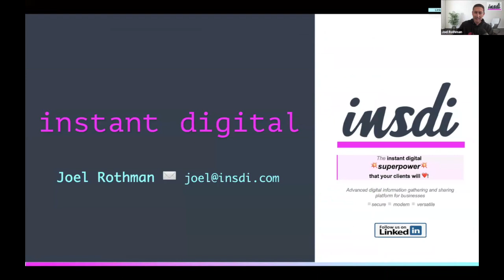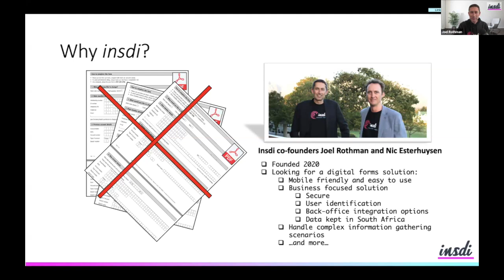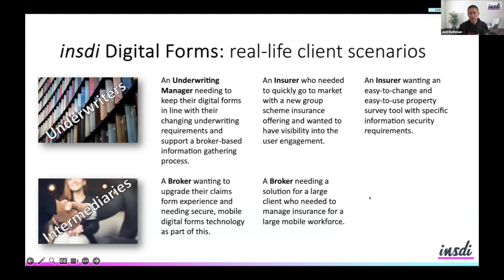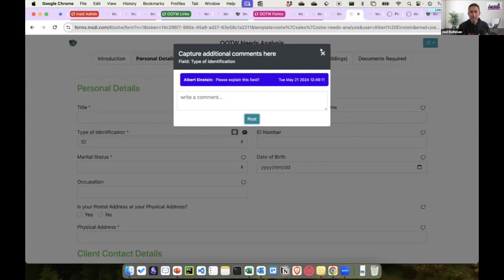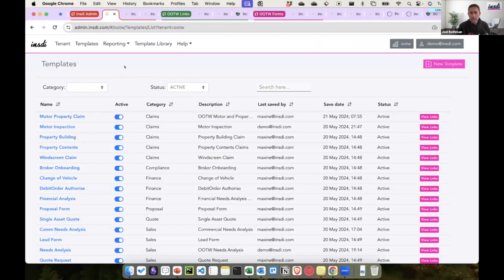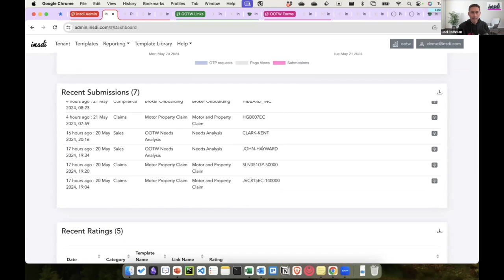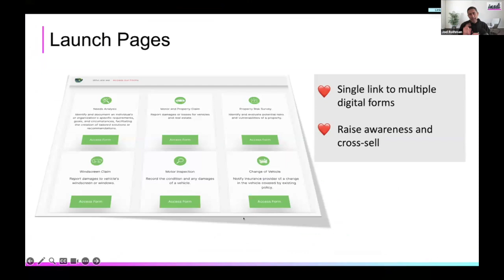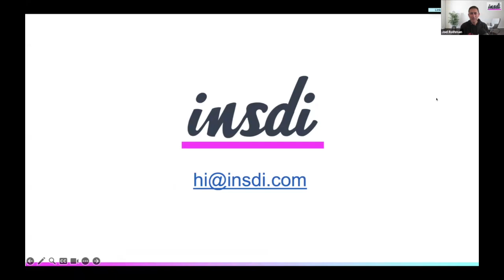Accelerating Business with insdi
In this Demo session, Joel Rothman introduces insdi, an instant digital forms solution co-founded by himself and Nick Esterhuyzen in 2020. Motivated by personal frustration with paperwork in medical treatments and other industries, they developed insdi to make information gathering more efficient and mobile-friendly.

Insdi focuses on instant digital forms suitable for legislated environments and data sovereignty. Joel elaborates on the platform's functionalities, including rapid setup, self-service template management, and user engagement tracking. Several client scenarios highlight insdi's flexibility and efficiency in different sectors, like insurance. The demo concludes by showing how insdi can streamline onboarding processes, manage large-scale data submissions, and integrate easily into existing business workflows.